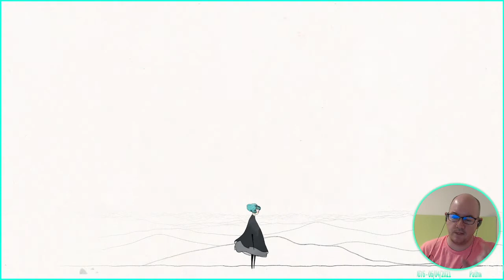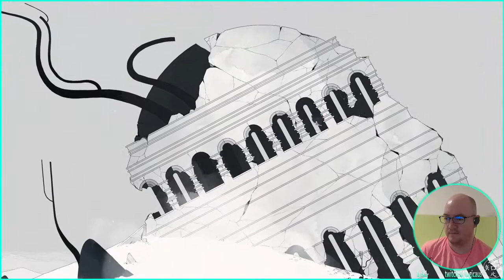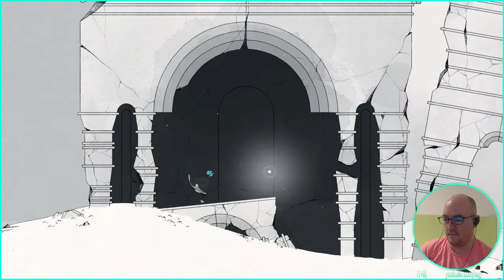GRIS - 01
lo9i plays "GRIS". Part of stream 0076 (06/04/21).
Played under Manjaro KDE. Seems to work alright (with some glitches).